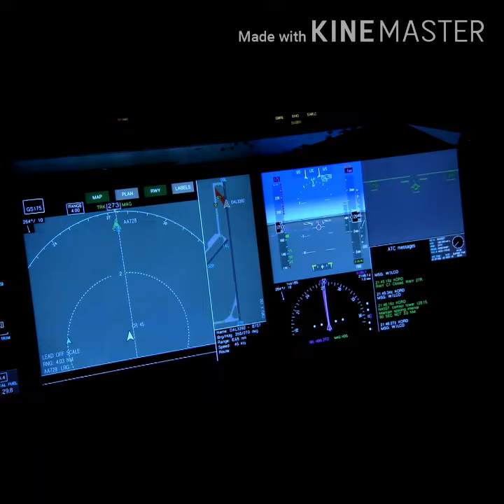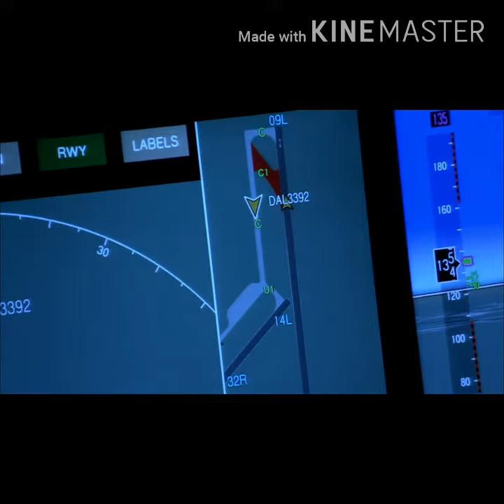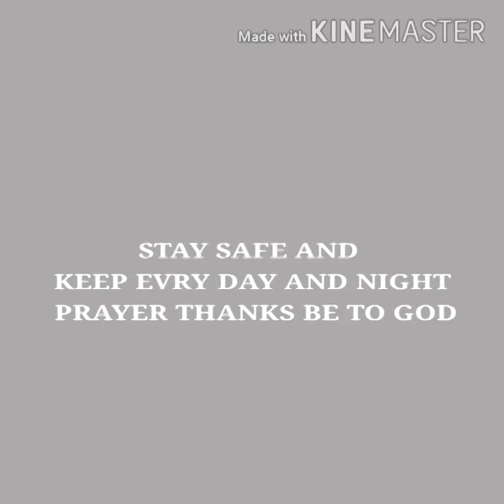MAKISAKAY LANG SA EROPLANO HABANG GCQ?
MAKISAKAY LANG SA EROPLANO HABANG GCQ | Gusto nyo bang makasakay ng eroplano gawin nyo rin po ito dahil habang pinanonood ko ito i feel nakasakay na ako ng free try nyo mga KABUHOK. ANTABAY PO SA NEXT CONTENT KONG GAGAWIN ANG BUHAY BABERO🔜😍😍😍